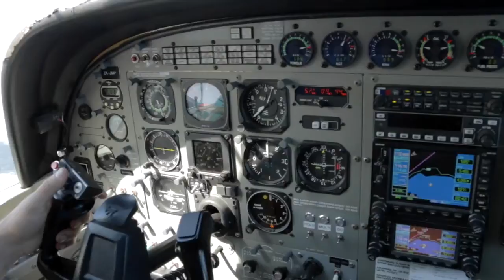PAIGE - 130117 - PAIGE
PAIGE - Taupo Tandem Skydiving